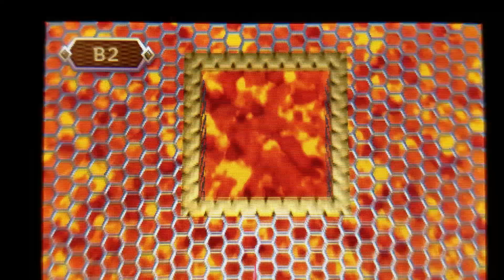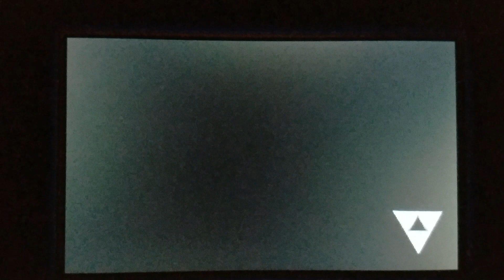Zelda Link Between Worlds Part 30 - Random Volcano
Even though it's actually a turtle